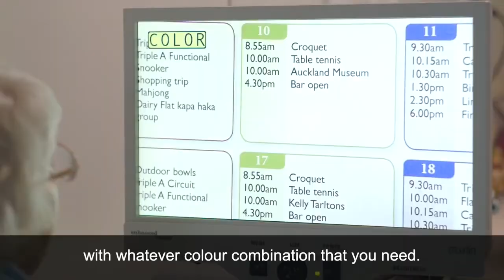Blind Low Vision NZ JENNY Day to Day Living